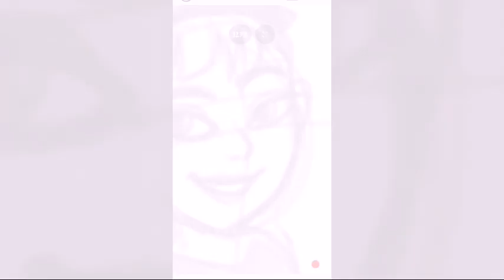Subway fanarts #6 Rin // speedpaint ( subway & art )